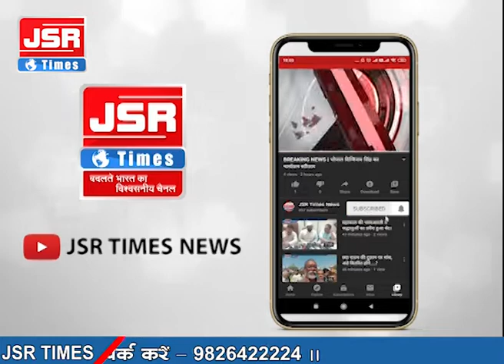संयोगितागंज और एमजी रोड थाना पुलिस की बड़ी कार्यवाही।